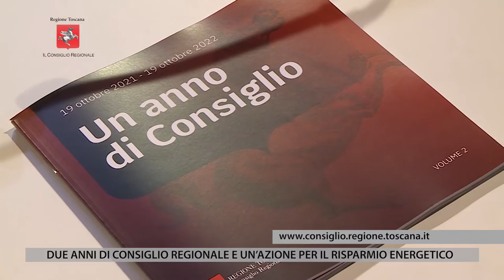TV1 - CONSIGLIO REGIONALE - 21 OTTOBRE 2022